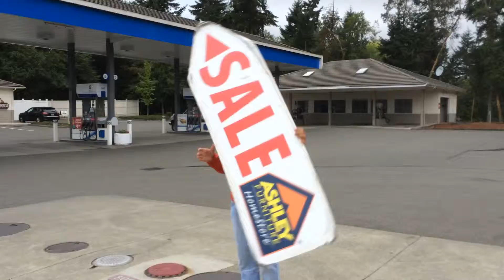Sign Spinner. Creativeads.biz Wa Sign Spinner Marketing Company.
Creativeads.biz Wa Sign Spinner Marketing Company.